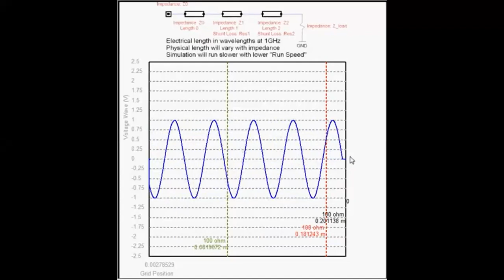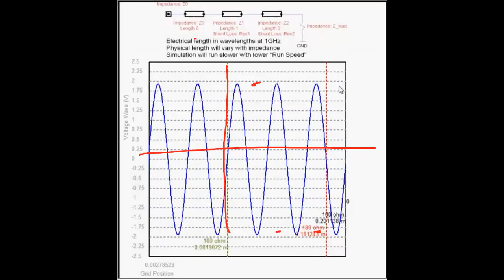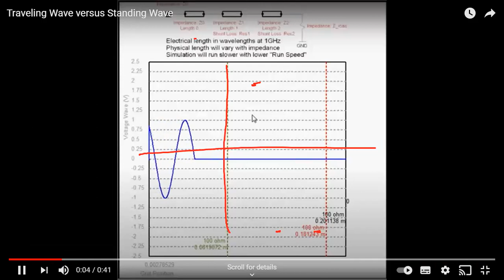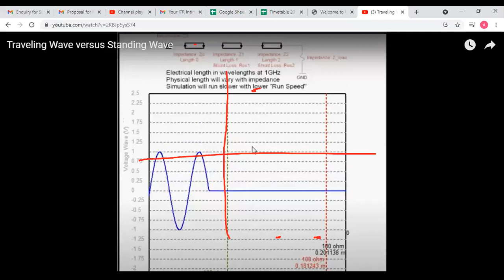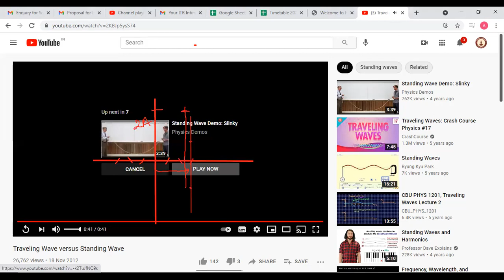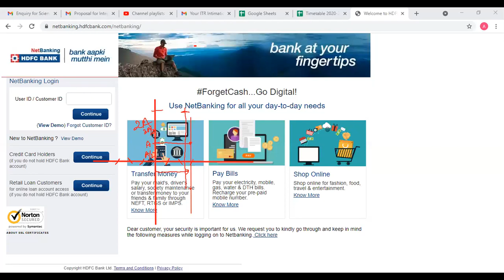2023 - Atomic Structure (B2) - L14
29th July 2021
Quantum Mechanical Model of Atoms
Schrodinger's Equation